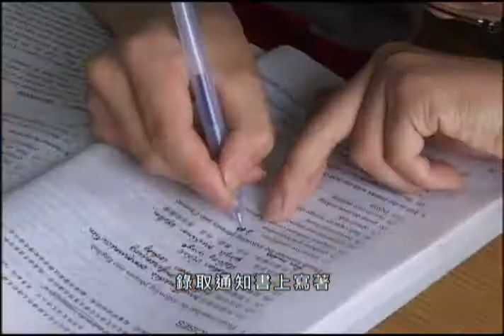公共電視 紀錄觀點 《父親》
老韓隨身帶著一個本子，裡面記滿了三年來十元、二十元的借款紀錄，以及他對兒子勝利的期望：「我兒勝利要在2013年前後，也就是父親的六十歲前後，帶咱們全家到北京好好­地玩幾天，那時候咱們大家都很有錢. 」

鎖定8月2日(二) 晚間10點，公視13頻道 紀錄觀點，夢想與現實、父親與兒子、農村與城市，O​NLY ONCE，千萬不要錯過這僅僅一次的播映！